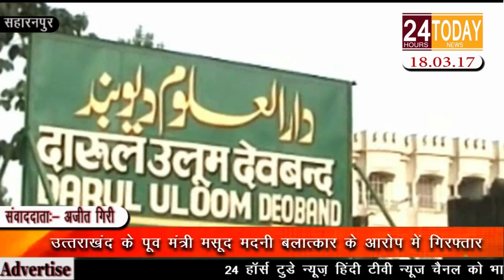24hrtoday Breaking News:- मसूद मदनी बलात्कार के आरोप में गिरफ्तार Report By Ajeet Giri